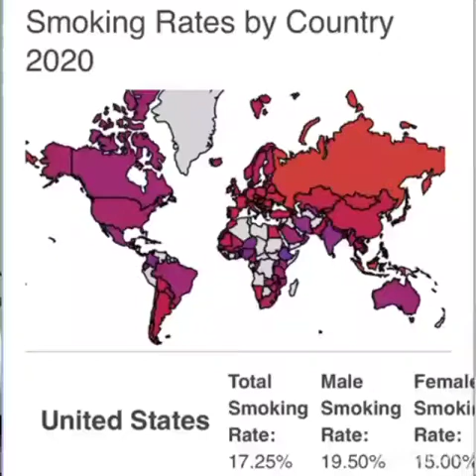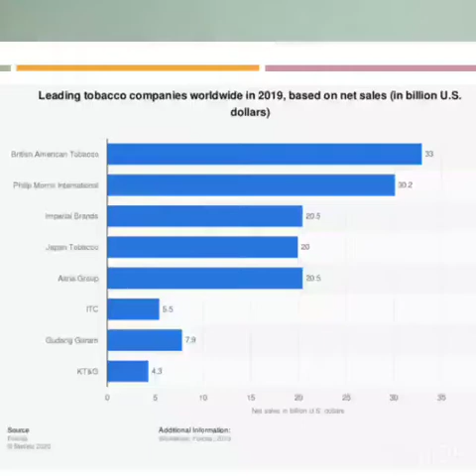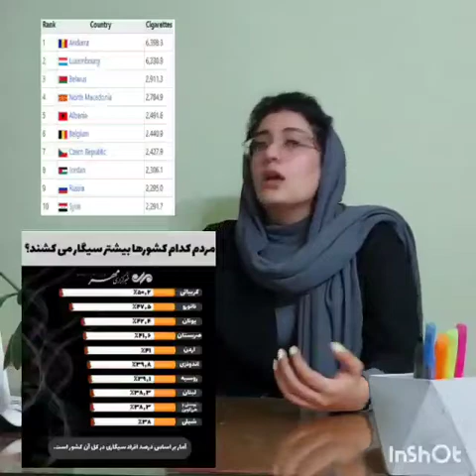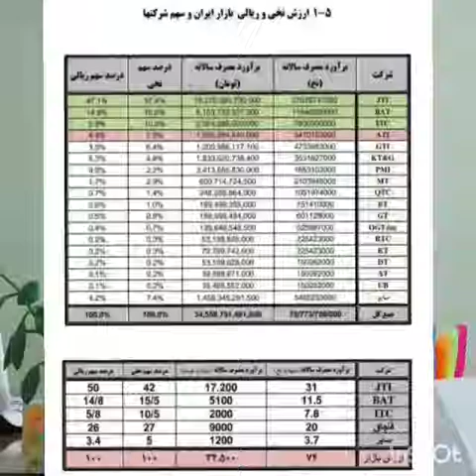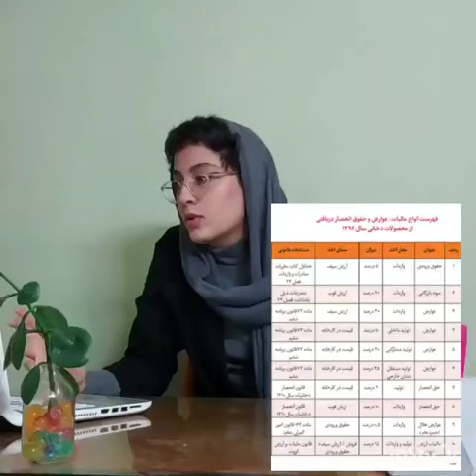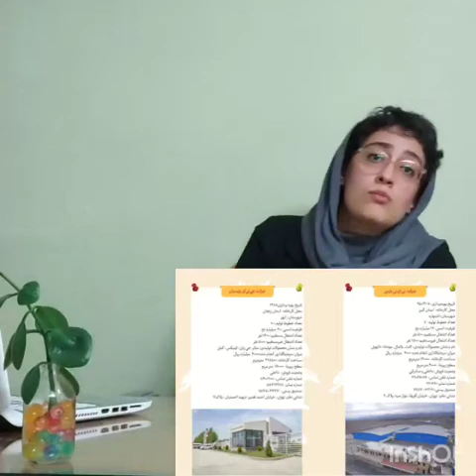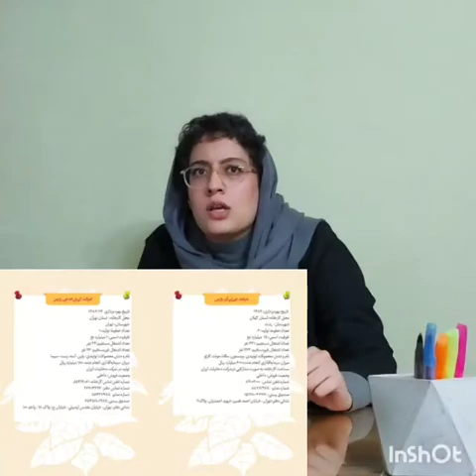An overview of tobacco market globally and in Iran مروری بر وضعیت بازاز دخانیات در جهان و ایران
تجارت مواد دخانی پس از اسلحه و داروسازی سومین تجارت پرسود در دنیاست.در این ارائه که مبتنی بر آخرین آمار و اطلاعات است؛ نیم نگاهی خواهیم داشت به وضعیت بازار دخانیات در جهان و سپس به تفصیل به بررسی وضعیت این بازار در ایران می پردازیم.
برای دسترسی به فایل ضمیمه ی این ارائه به لینک زیر مراجعه کنید:

از طریق ذیل می توانید با من یا جناب آقای دکتر پوربصیر در ارتباط باشید:
The tobacco trade is the third most lucrative in the world after guns and pharmaceuticals. In this presentation, which is based on the latest statistics and information, We will take a look at the situation of the tobacco market in the world. And then we review the situation of this market in Iran.